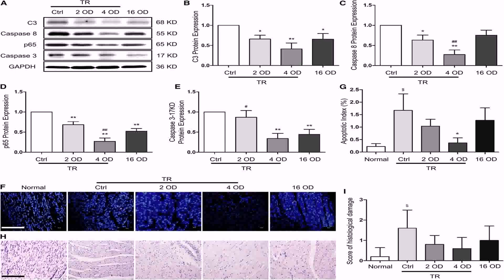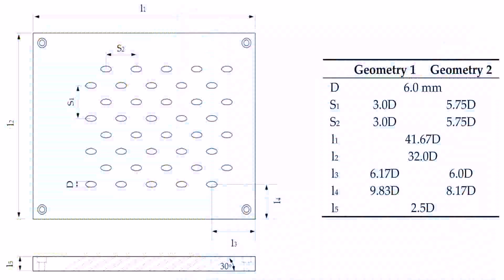1200 Square Foot House Plans In India